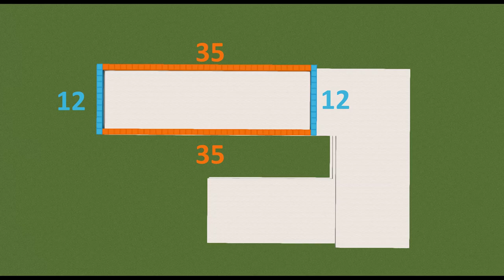BELLE MAISON MODERNE !! TUTO MINECRAFT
Jeu : Minecraft PC  java édition

Ip du serveur amberstone (serveur avec les abonnés :p ) : amberstonedream.com

jeu : Minecraft java sur PC, dernière version à jour

shader's pack utilisé : BSL, ou Luma